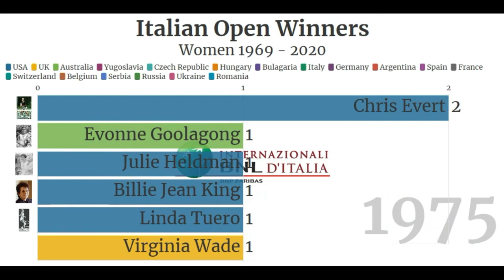Italian Open Winners Women 1969 - 2020